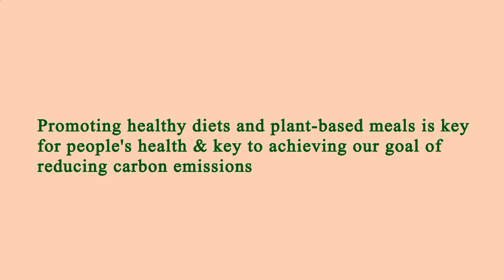Restaurant in Area Near Me - Restaurants in Area Near Me - Los Angeles, Los Angeles County, CA, US